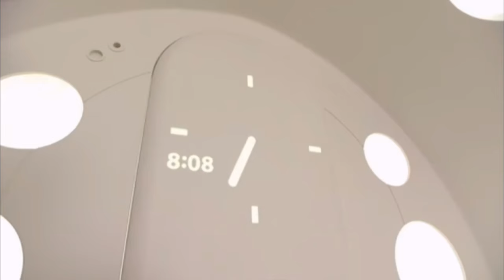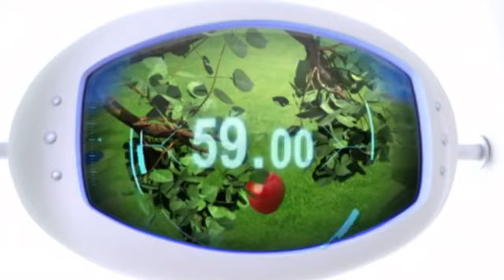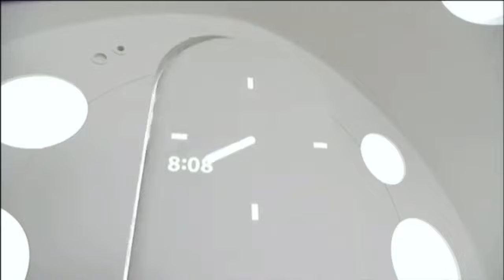Sportacus Airship all abilities | Lazy town | HD